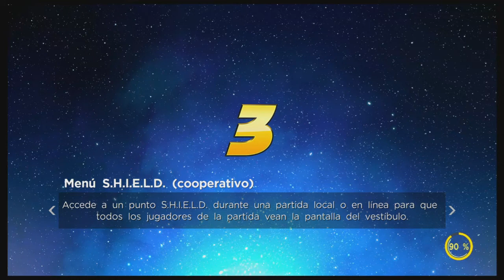Team Avengers Modo Pesadilla Marvel Ultimate Alliance 3